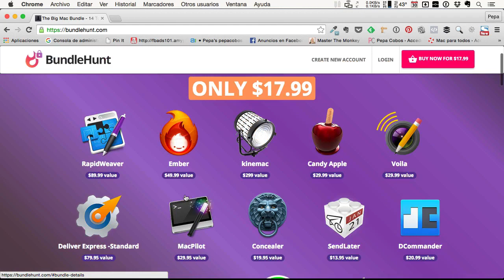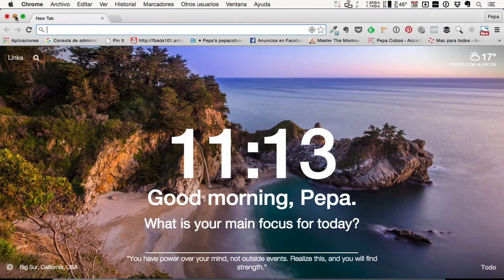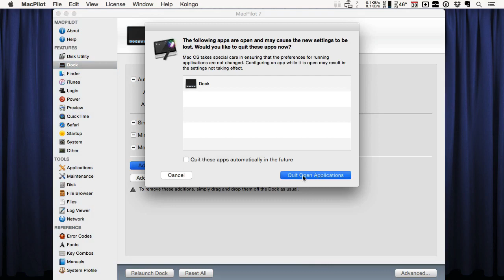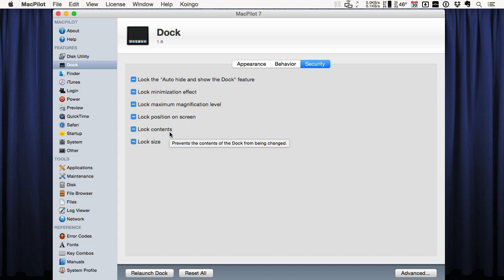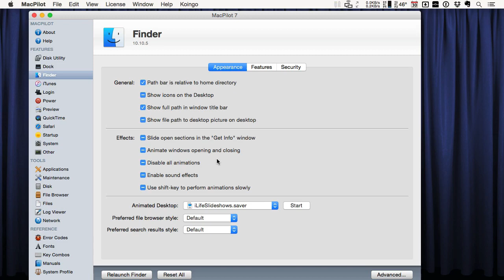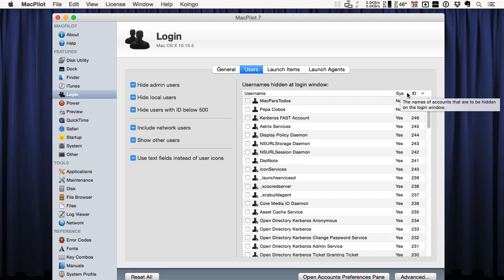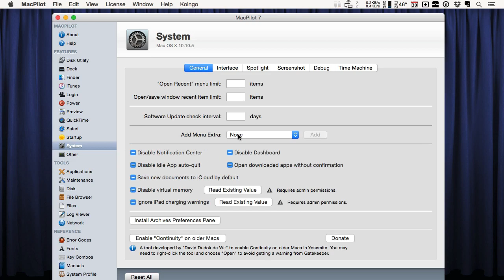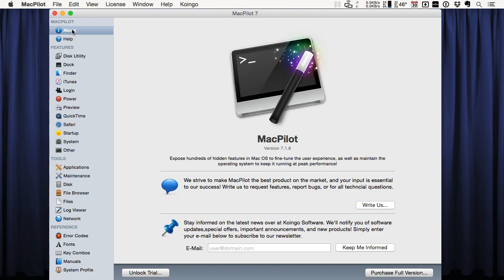153 - MACPILOT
Hoy vamos a hablar sobre un programa llamado MacPilot. Ha llegado a mi a través de BundleHunt, un paquete de aplicaciones que está a la venta sólo hasta hoy.

En él se incluía, además de MacPilot, otras “joyas” como Rapidweaver, Ember, Kinematic,… Y todo por 17,99$.

MacPilot es una utilidad que agrupa en una sola ventana todas esas pequeñas cosas que a veces has querido hacer en tu Mac y que no sabes muy bien cómo hacer.

Por cierto, ya tenemos entre nosotros el nuevo sistema operativo Mac OS X El Capitán. Estoy preparando un tutorial especial para mostrarte las novedades y la instalación, pero mi consejo por ahora es ¡cuidado! no actualices hasta comprobar la compatibilidad de todos tus programas sobre todo si tu Mac lo usas para temas de trabajo.